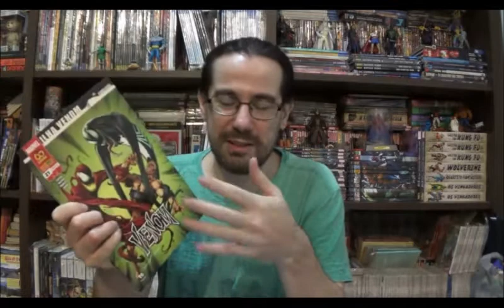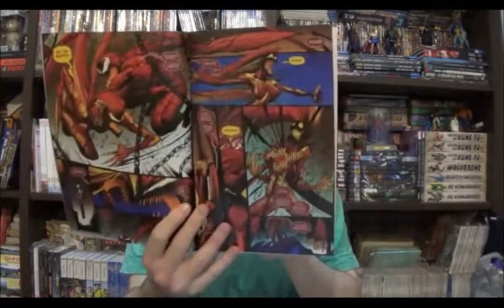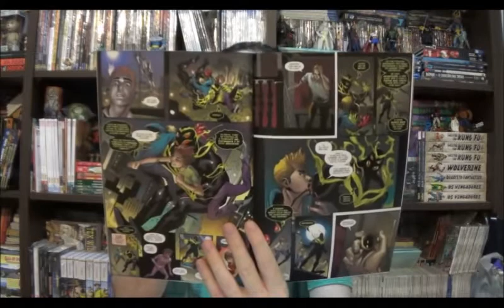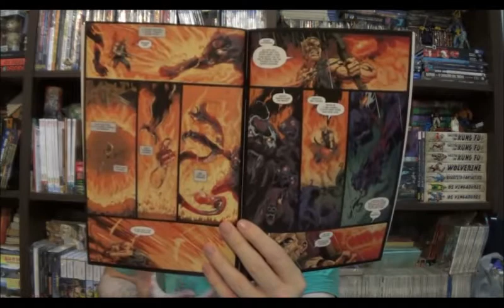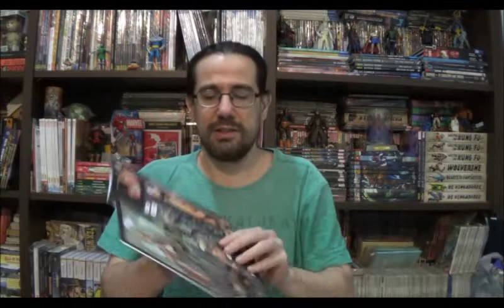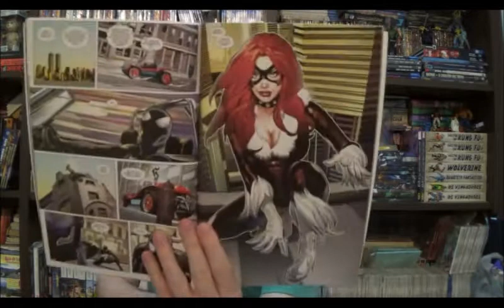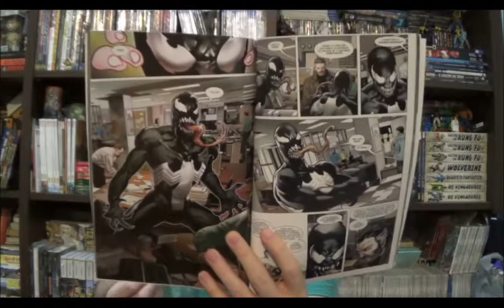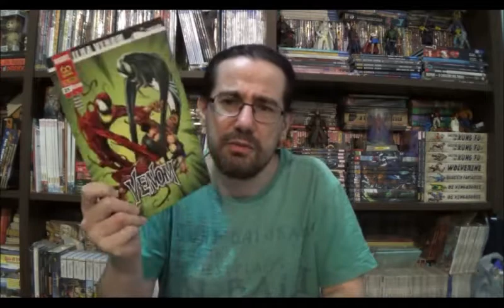Chapéu do Presto Especial - Ilha do Venom?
Bem-vindos a mais um Chapéu do Presto Especial, no episódio de hoje vamos falar sobre o arco mais recente de Venom que foi publicado nas edições recentes do personagem.

Campinas - SP
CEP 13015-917